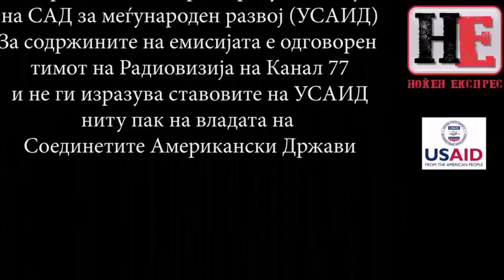Ноќен Експрес Емисија 23 - кратка верзија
„Ноќен ескпрес“ од Струга и фестивалот ДримОН, на тема:„Сираци во татковината“ со гости : Костадин Шурбановски - Шурбе, Бранд Ферро и Филип Јовановски. Музички гостин:Мухамед Ибрахими, гитарист, учесник на ДримОН фестивалот. Видео интервју: Слободан Унковски, режисер.
Карикатурист: Методи Андонов